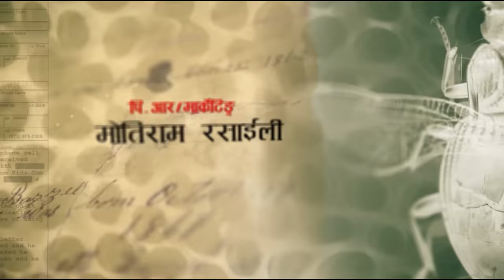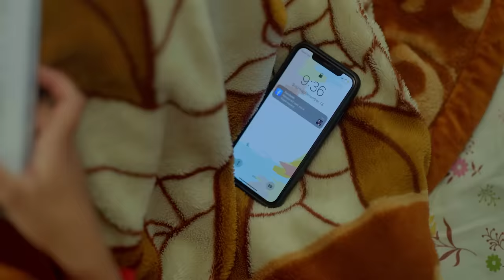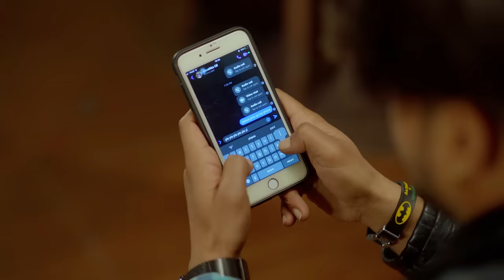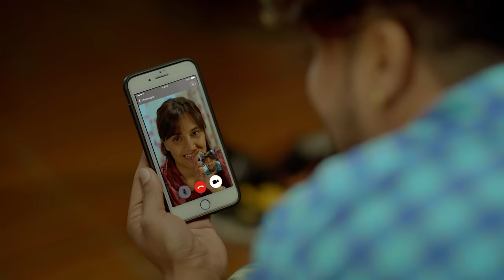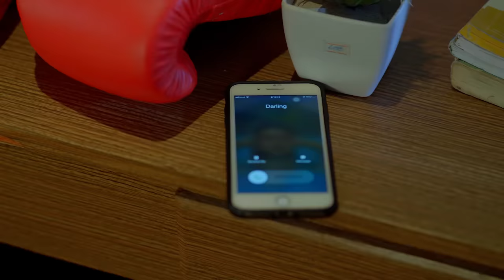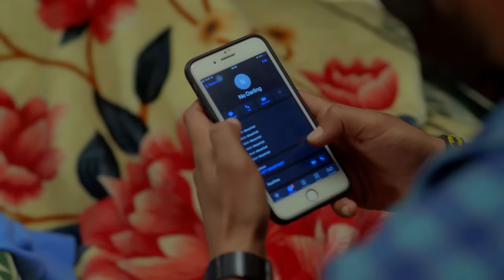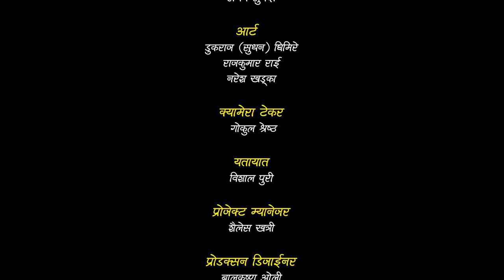Anushka | अनुष्का | Short Nepali Film | Madan Krishna | Hari Bansa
कलाकारहरु
मदन कृष्ण श्रोष्ठ, हरिवंश आचार्य, हिउँवाला गौतम ,प्रदिप वास्तोला, बिगिशा अधिकारी, रोशनी सापकोटा, मुकुन्द मैनाली ,आर्यन खरेल ,प्रतिशा रिजाल, दिनेश कडेल ,संजय गौतम, रोशनी गौतम, बिमल खड्का ,विशाल पुरी, प्रभा पौडेल, रेविका परियार, अनिशा बुढाथोकी, संगिता ढुङगाना ,प्रतिभा ताम्राकार
बिशेष धन्यबाद
बिलराज पुन, नेपाल प्रहरी  प्रविन कुमाल, नेपाल प्रहरी गणेश प्रसाद ढुङगेल, नेपाल प्रहरी राजन ढुङगाना, नेपाल प्रहरी हरि बहादुर तामाङ, नेपाल प्रहरी विष्णु कुवँर, नेपाल प्रहरी सन्तोष आल, नेपाल प्रहरीे भेष बहादुर पाण्डे , नेपाल प्रहरी राजेश भाट, नेपाल प्रहरी धन बहादुर देउवा, नेपाल प्रहरी कृष्ण प्रसाद ढुङगाना खेम नेपाली घर्ती अन्जु मगर मिना गुरुङ रुपा कार्की रोज खत्री शुसिल मगर विश्व प्रकाश अधिकारी, चिकेन हव गिाता शिलवाल (अधिकारी), चिकेन हव रामचन्द्र पोख्रेल, चिकेन हव
भान्सा:  टिका पुलामी, मोहन पुलामी
प्रकाश व्यबस्थापन:   बिजय उराउ,  राजु लामा,  राजन सुबेदी
आर्ट:   डुकराज (सुधन) घिमिरे राजकुमार राई नरेश खड्का
क्यामेरा टेकर:  गोकुल श्रोष्ठ
यतायात: विशाल पुरी
प्रोजेक्ट म्यानेजर: शैलेस खत्री
प्रोडक्सन डिजाईनर: बालकृष्ण ओली
प्रोडक्सन म्यानेजर: बिमल खड्का
पि.आर । मार्केटिङ: मोतिराम रसाईली
श्राृगांर : विश्वराम के.सी.
सम्पादन:  भुपेन्द्र अधिकारी
सहायक सम्पादन:  ओम खड्का
रंग संयोजन:   रेनिस फागो
स्थल ध्वनि:  चंदन ध्वज के.सी.
भि.एफ.एक्स.:  श्राी कृष्ण श्रोष्ठ
ध्वनि संयोजन । पाश्र्व सङगीत:   किरण तुलाधर
छांयाकन:  गोकुुल अधिकारी
मुख्य सहायक निर्देशन:  सुदन के.सी.
कथा । पटकथा । सम्बाद:   हरिवंश आचार्य
निर्देशन:  मदनकृष्ण श्रोष्ठ   /    हरिवंश आचार्य